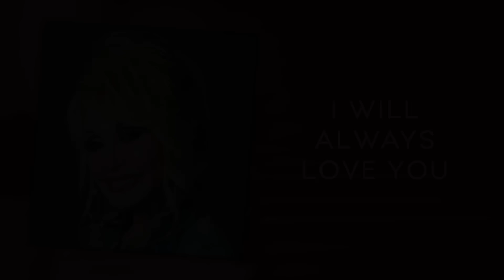This Week's Show: Legendary Ladies of Country Part 2: "Living Legends" - The Jason Coleman Show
🎹 This Week on The Jason Coleman Show — Legendary Ladies of Country, Part 2: "Living Legends" — Celebrating our favorite female Country superstars with a piano concert of their biggest hits! [Show #71, originally aired March 2022]

You're watching The Jason Coleman Show - weekly online piano concerts in the timeless style of Jason's grandfather, piano legend Floyd Cramer

* Watch the weekly live broadcasts of The Jason Coleman Show on Sundays at 4 PM Central on YouTube
* Catch up on all previous episodes online, on demand, for free on YouTube
* Listen to The Jason Coleman Show on WSM Radio - weekly radio show broadcasting Sunday nights at 8 PM Central

ENJOYING THE MUSIC? 3 WAYS TO SUPPORT:
* Become a Supporter – The Jason Coleman Show is only made possible because of your support! Joining Jason’s Supporter Family is the best way to show your support for Jason's music – plus, Supporters get access to exclusive livestream concerts, a private Facebook Group, personal ‘thank you’ gifts & more.